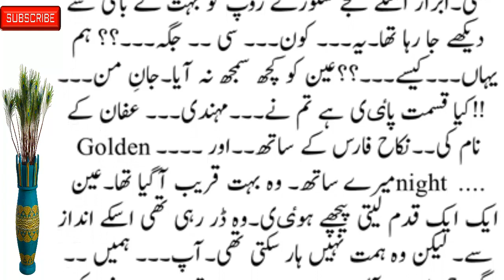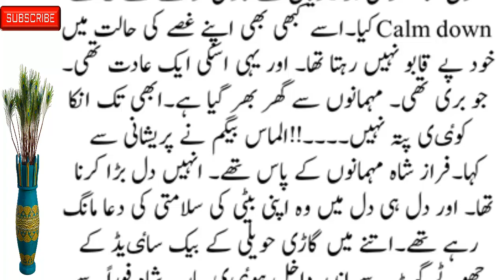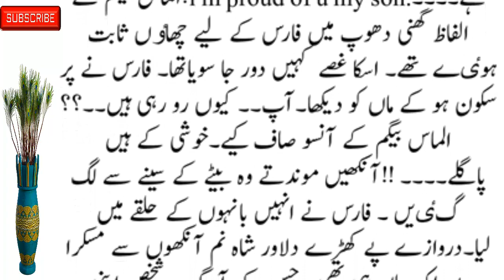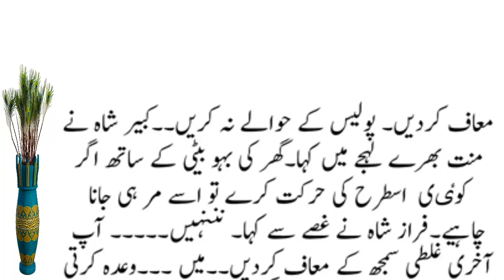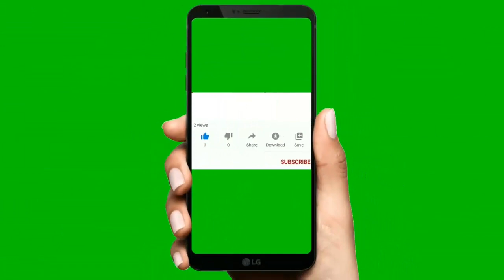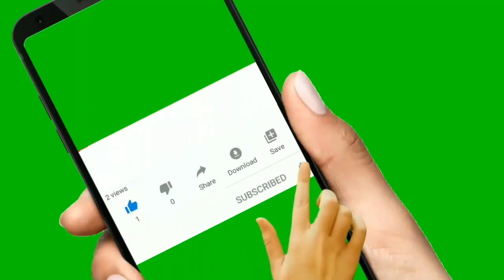Mutualiya-E-Deen New Social, Emotional & Heart-Touching Story Part 6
romanticstory 2023
रोमांटिक उपन्यास

romantic novel
haveli based novel
bold novel
passion novel